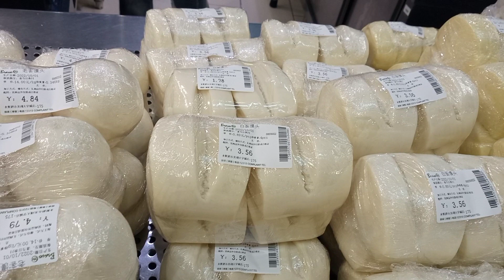MGA IBAT - IBANG BREAKFAST NG MGA TSINO DITO SA CHONGQING CHINA II GIGI CORNELIO VLOG II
I film this video to share to you their different kinds of  breakfast they have.
God Bless All and spread LOVE.